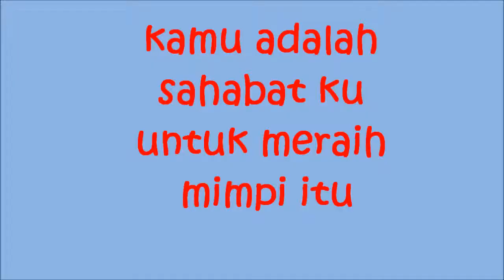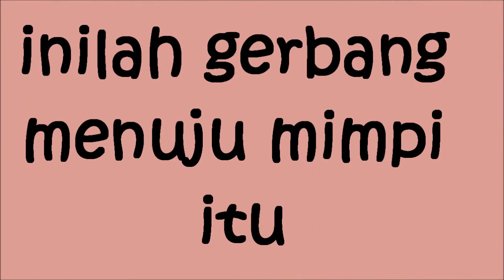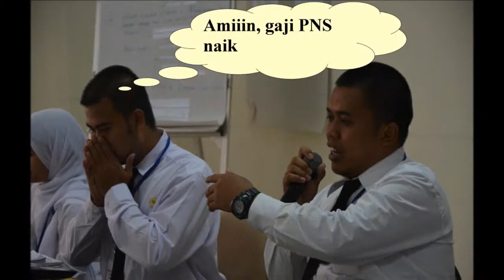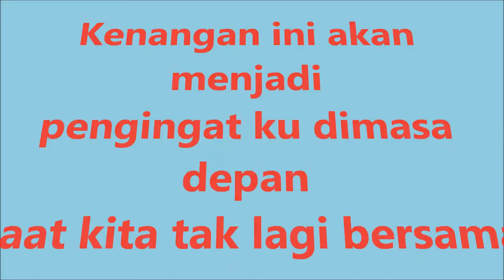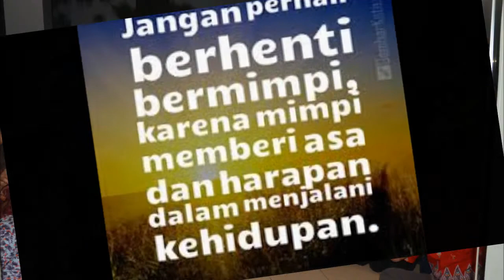Diklat Prajabatan Kota Cilegon 2015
Together We Change The World ! ^_^